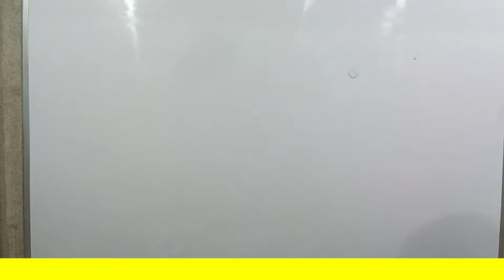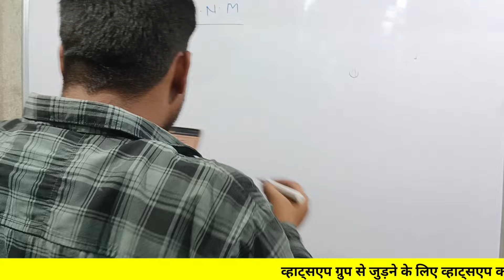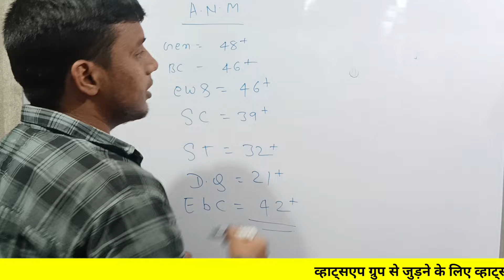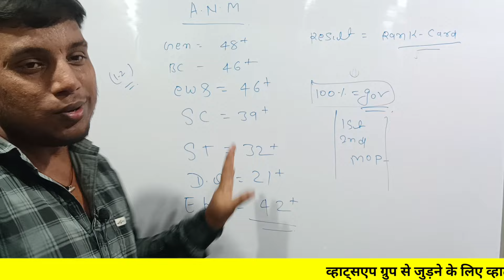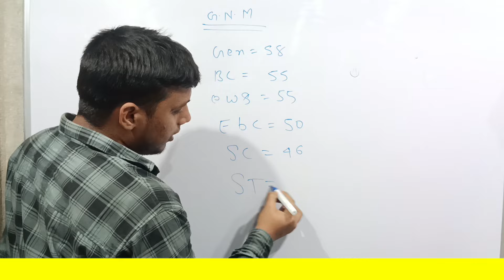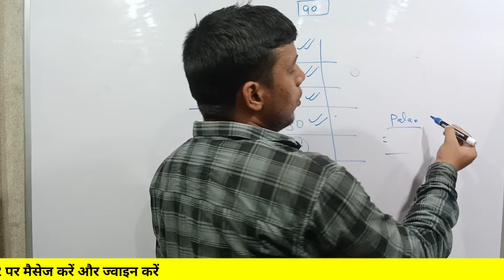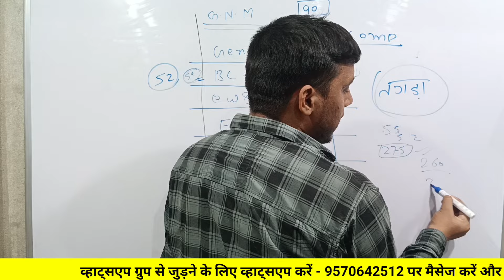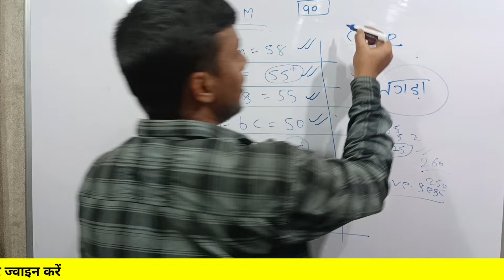bihar Paramedical 2024 cut off| paramedical 2024 ka cut off Kiya rahega| Gnm Anm cut off 2024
(1) bihar paramedical cutoff 2024| paramedical cutoff 2024] PM/PMM कितने Rank पर सरकारी कॉलेज मिलेगा

(2) Bihar paramedical 2024 Cutoff|| Bihar paramedical 2024 ka cutoff rahega||

(3) bihar paramedical result date 2024| bihar paramedical exam result kab aayeg paramedical result 2024

(4) Bihar paramedical 2024 Cutoff | Bihar paramedical 2024 ka cutoff rahega | PM कितने Rank पर Gov कॉलेज

(5) bihar paramedical cutoff 2024| bihar paramedical entrance exam 2024| paramedical exam cutoff 2024

(6) Bihar paramedical 2024 Result kab ayega|| Bihar paramedical result kab ayega

Bihar Paramedical Entrance Exam 2024 की तैयारी के लिए "NEW Batch" Join कर सकते है। इस batch को join करने के लिए Rathore Education Point App install करे।

bihar Paramedical 2024 cut off marks
bihar Paramedical cut off
bihar Paramedical me kitna number lane par Government college milega
bihar Paramedical me kitna number lane par sarkari college milega
bihar Paramedical category Wise Cut off 2024
bihar Paramedical me kitna number lane par gnm milega
2024 cut off gnm
2024 cut off gnm cut off

bihar paramedical gnm & anm cutoff,
bihar dcece anm gnm 2024,
bihar paramedical 2024 ka cutoff kitna jayega,
bihar dcece anm gnm admission process 2024,gnm & anm ka total seat kitna hai 2024,
bihar paramedical (pm/pmm) 2024 ka cutoff kitna jayega,
pm / pmm form 2024,
bihar paramedical entrance exam 2024,
pm /pmm form date 2024

bihar (pm/pmm) 2024 cutoff,
pm/pmm 2024 ka cutoff kya rahega,
paramedical (pm/pmm) exam 2024,
bihar (pm/pmm) 2024 cutoff list,
paramedical cutoff 2024,
paramedical 2024 cutoff,
bihar paramedical exam cutoff 2024,
pm cut off 2024,
bihar paramedical cutoff,

paramedical 2024 cutoff,
bihar paramedical 2024 cutoff,
bihar paramedical passing marks 2024,
paramedical gnm & anm kya hai,
paramedical cut off 2024,
bihar paramedical gnm course 2024,
anm gnm nursing cut off marks 2024,
paramedical anm & gnm me kon best hai